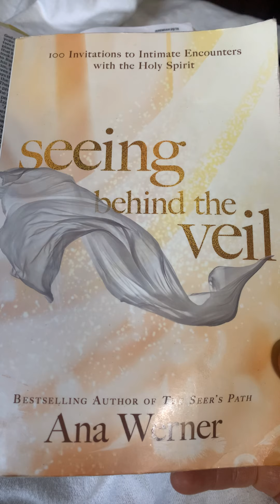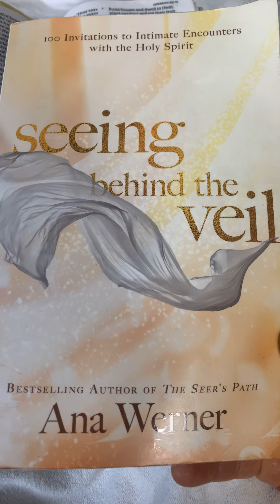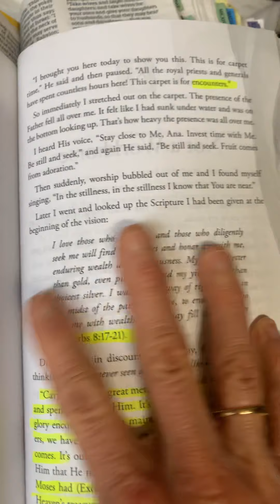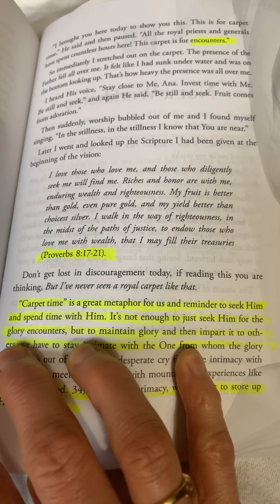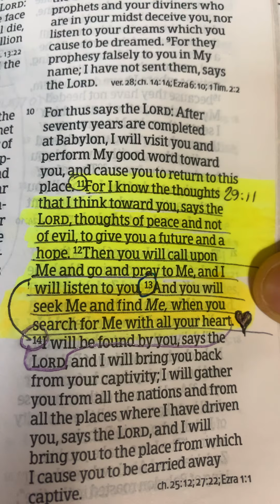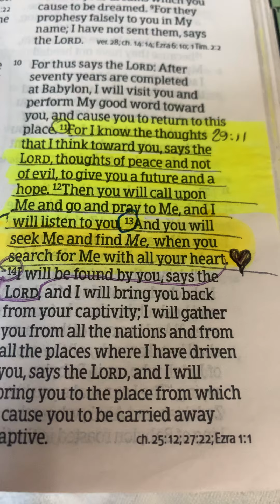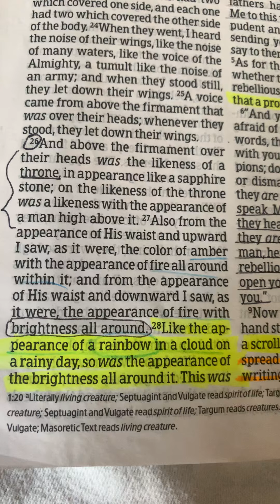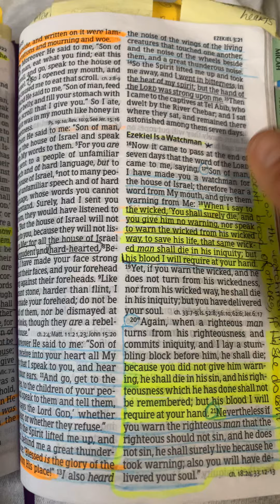Sharing a bit from Ana Werner’s book -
Seeing behind the veil. God is amazing and the Lord Jesus through the Holy Spirit prompts and leads us. Seek Jesus with your whole heart and you will find HIM . ❤️Sharing my friend Dominique’s experience with Shekinah Glory !!! Hallelujah praise Jesus and glory be to God ! Don’t seek the sign/ wonder - seek the giver of the sign !! All glory be to God !!! Praise Jesus our king of Kings and Lord of Lords! 👑👑👑💜

The Shekhina(h) (Biblical Hebrew: שכינה‎ šekīnah; also Romanized Shekina(h), Schechina(h), Shechina(h)) is the English transliteration of a Hebrew word meaning "dwelling" or "settling" and denotes the dwelling or settling of the divine presence of God.